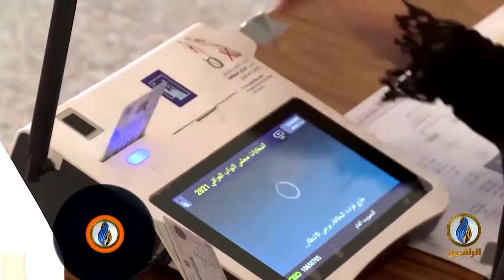طاولة_حوار | صراع التقاسم الجديد للسلطة في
ضيوف الحلقة:
د. مثنى حارث الضاري - مسؤول القسم السياسي في هيئة علماء المسلمين في العراق
د. لقاء مكي - كاتب وباحث سياسي

تقديم:
ماجد الجميلي